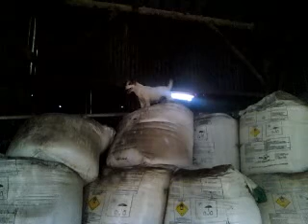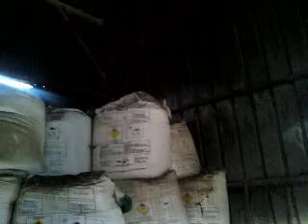choupette et un chat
choupette apres un chat